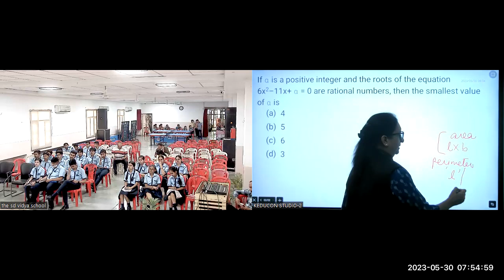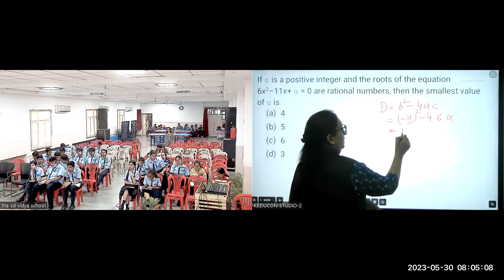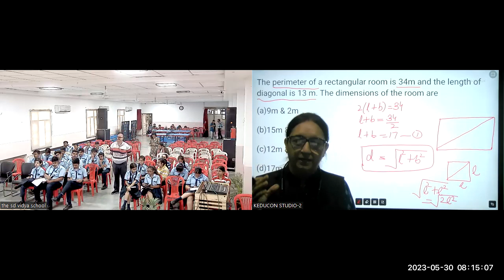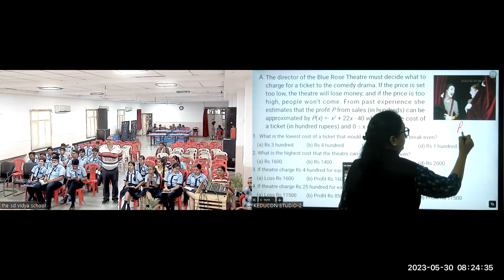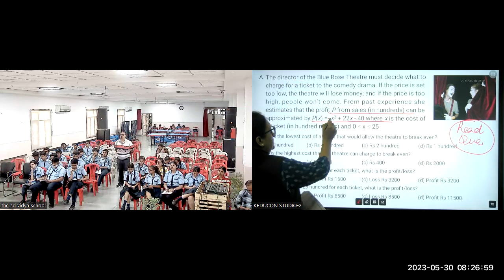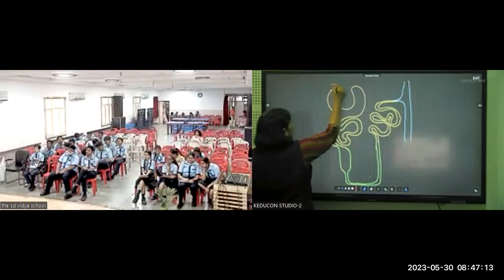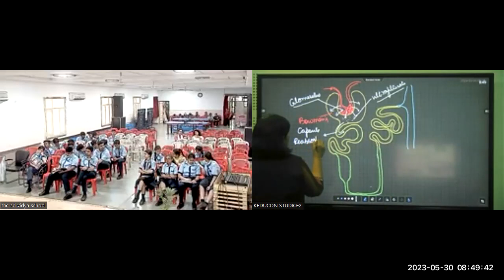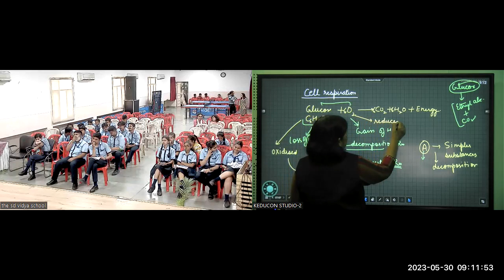SDV, C-10, Math & Sc., Quadratics & life processes, 30.05.2023